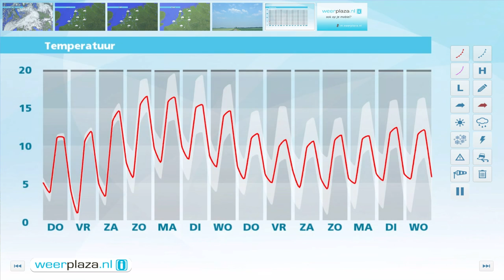Weerbericht 30 maart 2016: Morgen regen, in het weekend lenteweer!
Vannacht gaat het vanuit het zuiden regenen. Er staat niet veel wind. Het kwik daalt naar zo'n 3 tot 6 graden. Overdag is het in het zuidoosten erg nat en kan er veel regen vallen. In het midden en noorden valt beduidend minder neerslag. Het wordt 8 graden in het zuiden en 11 graden in het noorden. In de avond klaart het vanuit het noordwesten op.